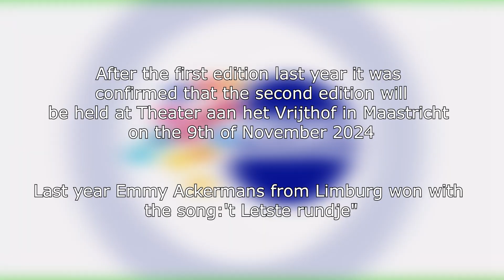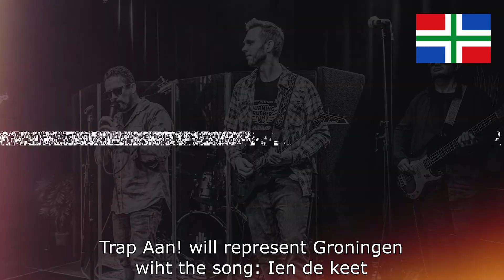A new Update | Regio Songfestival 2024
In this video you will see information about Regio Songfestival 2024.
It is not related to Eurovision even though it has the same concept. This is not a national selection for ESC

These video's are just for fun.. I mean no one can get enough of ESC look a like contests